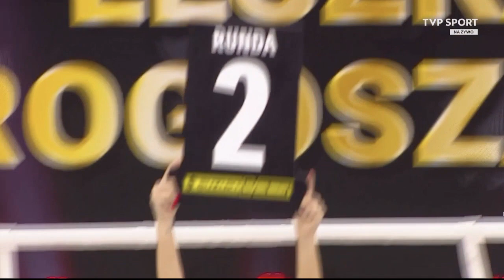Patrick Hewitt (ENG) vs. Paweł Sulęcki (POL) Leszka Drogosza Memoriał 2023 Finał (67kg)